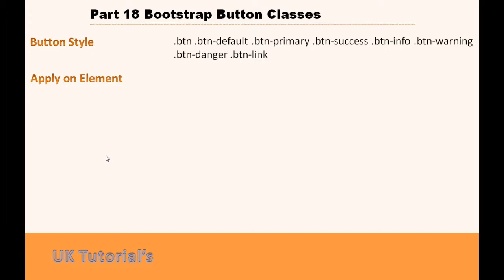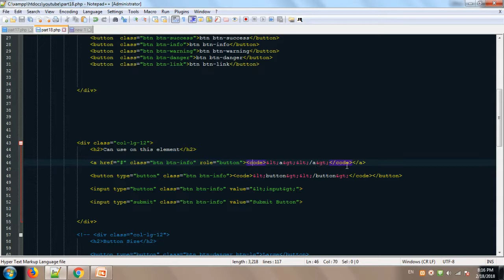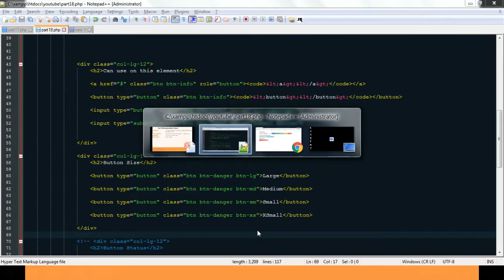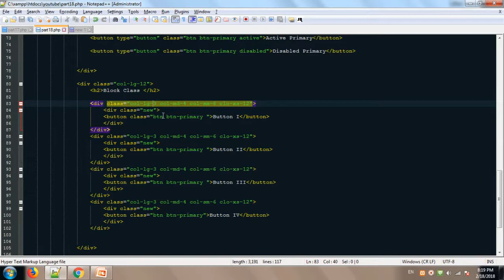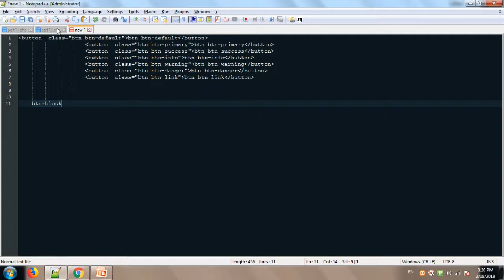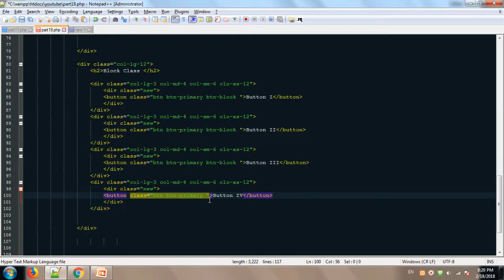Part 18 Bootstrap Button Class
Here I show you how to style Button . we will see how to use bootstrap class btn.
and as I promise here, the link you can download my source code.

Here i show you what is bootstrap what is advantages of the bootstrap. why it is so popular all this information in hindi and free.